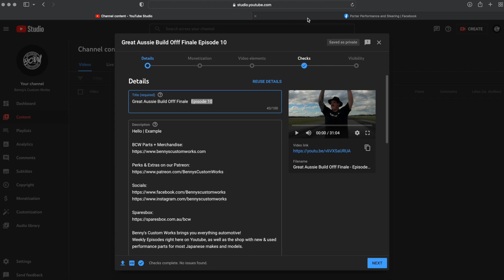BUDGET DRIFT FALCON | $0 Steering Lock Extension + New Wheels + Suspension + Track Test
We get heaps more lock out of the falcon for $0
please use on track cars only
Upgraded the suspension & put new wheels on before heading to the track to test it out... however not all goes to plan.

Benny's Custom Works brings you everything automotive!
Weekly Episodes right here on Youtube, as well as the shop with new & used performance parts for most Japanese makes and models.

Benny makes this stuff look like a walk in the park. Please consider the risk factors and talk to a qualified mechanic, as well as a psychologist, if you’re thinking of attempting anything you’ve seen on the show.
Take into consideration your safety, the safety of others, as well as your vehicle’s best interests- warranty, etc.
Unless you’re trained & qualified to do so, we don’t recommend modifying your vehicle in any way. Stickers don’t add HP unless installed correctly.